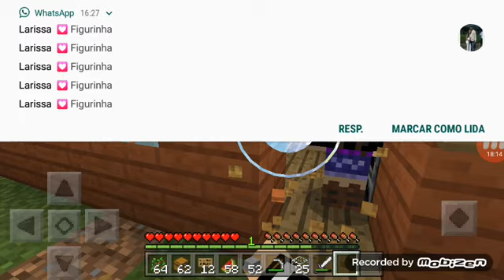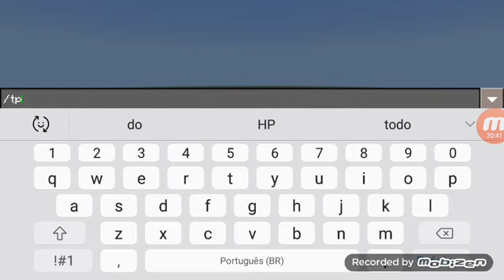Minecraft Pocket Edition